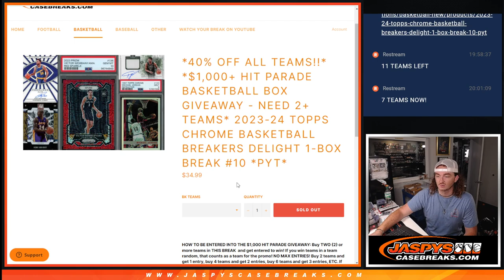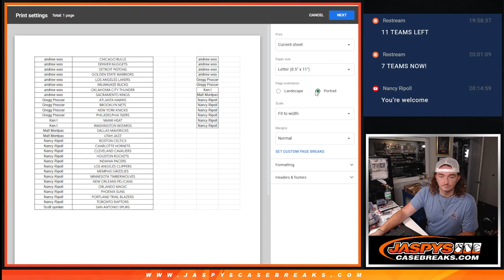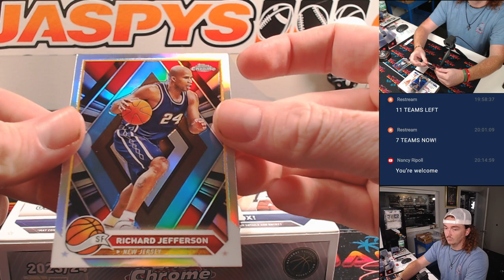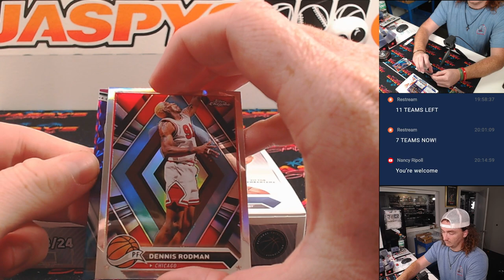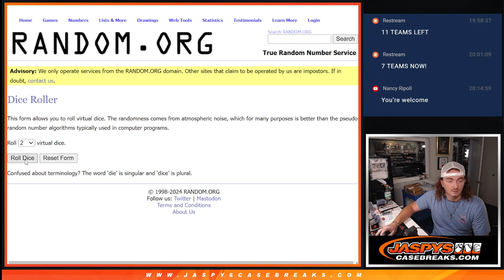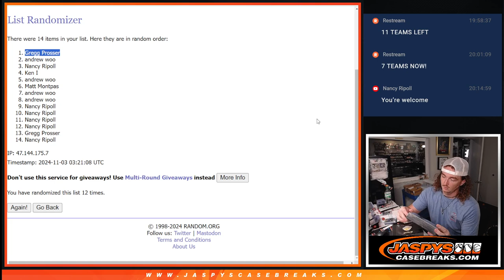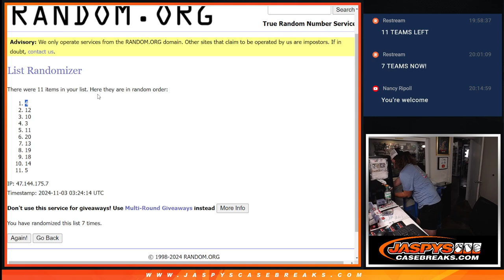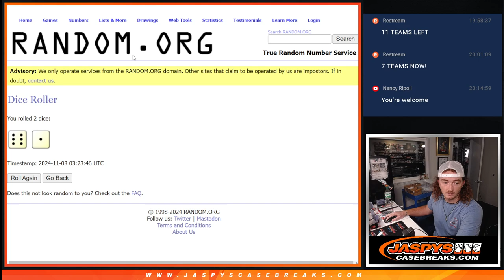HIT PARADE BK GIVEAWAY - NEED 2+ TEAMS*23-24 Topps Chrome BK Breakers Delight 1-Box Break #10 *PYT*